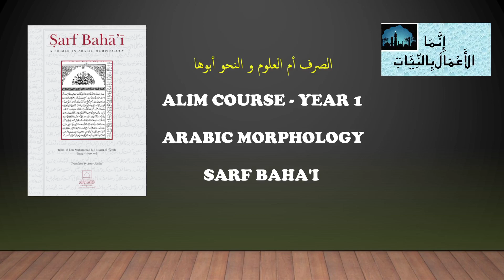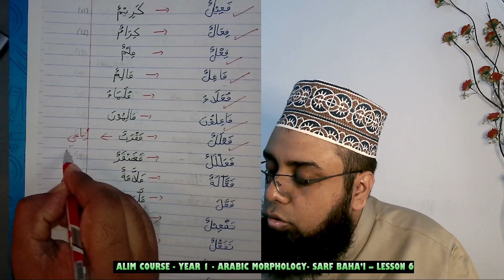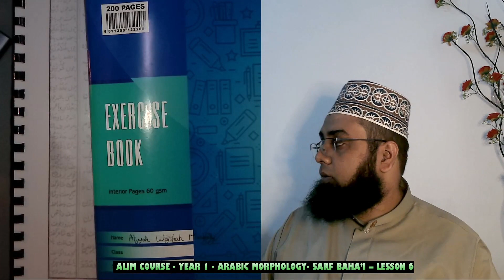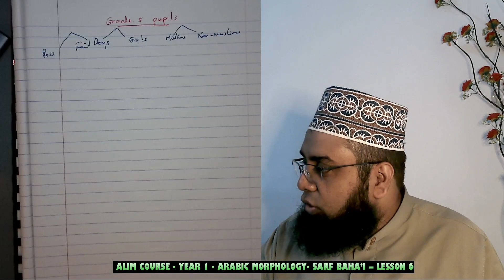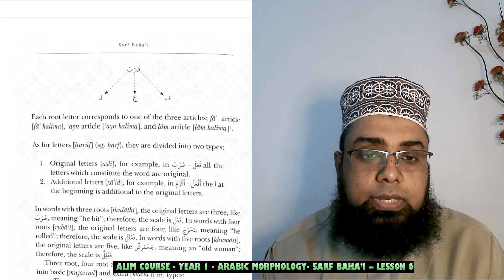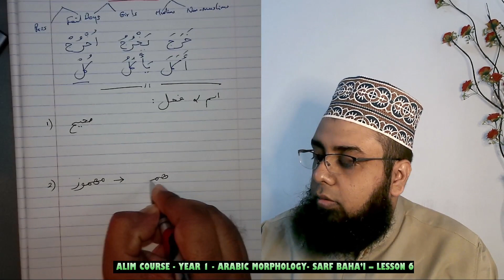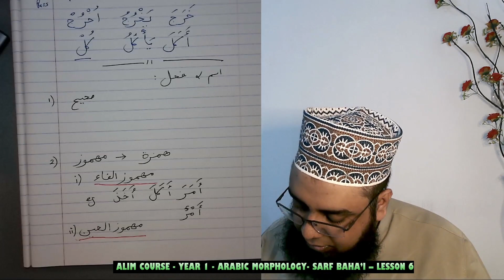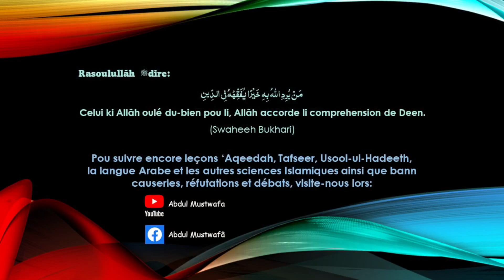ARABIC MORPHOLOGY (ALIM COURSE YR 1) - SARF BAHA’I – LESSON 6